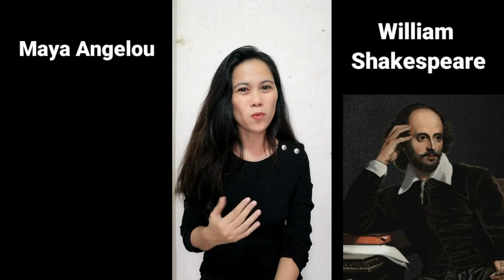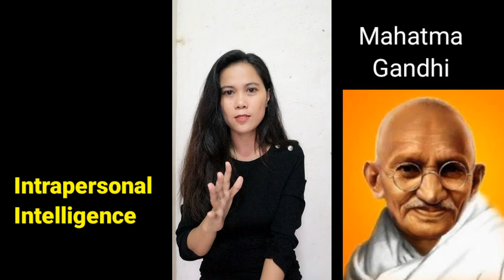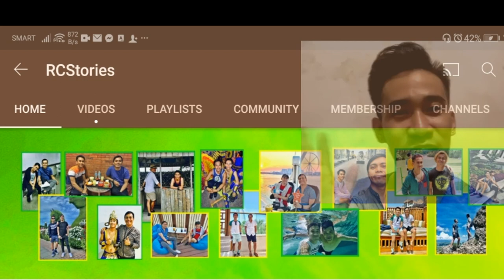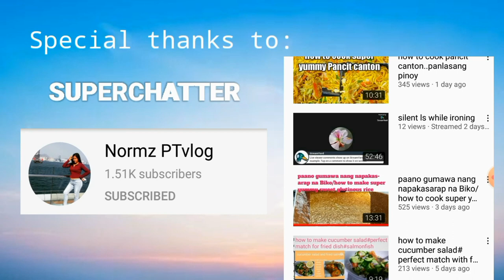MULTIPLE INTELLIGENCES AND FAMOUS PEOPLE WITH SUCH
Multiple Intelligences by Howard Gardner featuring @RCStories